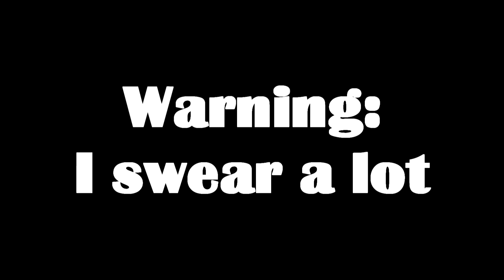From Bad To Worse | Total War: Shogun 2 Campaign Part 7 - Foreman Plays Stuff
Things look very dire, gotta be honest. Our Daimyo has built his reputation upon defending the walls of Bungo but this might be too much, even for him.

I honestly really enjoy recording this series but I do feel bad about the distinct lack of progress. Still, there's something to be said for a story about a strong, steadfast samurai clan doing it's best to hold on and make a name for themselves amidst a country at war, outnumbered and beset on all sides.

Will we actually be able to achieve victory and become Shogun in this Hard Campaign? I genuinely have no idea but you can bet that I'm going to do my best, however little that may be worth.

If you're waiting for the next episode, why not check out some of my other playlists? You might find something you like!

Total War: Shogun 2 is a strategy video game developed by Creative Assembly and published by Sega in 2011. It is part of the Total War series and returns to the 16th-century Japan setting of the first Total War game, Shogun: Total War, after a series of games set mainly in Europe and the Middle East.

Shogun 2 is set in 16th-century feudal Japan, in the aftermath of the Ōnin War during the Ashikaga shogunate. The country is fractured into rival clans led by local warlords, each fighting for control. The player takes on the management of one of these clans, with the goal of dominating other factions and establishing rule over Japan. The standard edition of the game features a total of eight factions (plus a ninth faction for the tutorial), each with a unique starting position and different political and military strengths. The limited edition includes an exclusive ninja clan, the Hattori, and a DLC unlocks a tenth clan, the Ikko-Ikki.[1][2]

The game moves away from the European setting of previous Total War games and returns to the first setting in the Total War series, but making significant changes to core gameplay elements of Shogun 2. Compared to Empire which spanned almost the entire globe, the new installment focuses only on the islands of Japan (excluding Hokkaido) and on a reduced number of unit types.[1]

Shogun 2 received critical praise from reviewers, often for its simplification and refinement of the series by returning to its roots. A standalone expansion set, Total War: Shogun 2: Fall of the Samurai, was released in 2012.

Shogun 2's blend of turn-based strategy and real-time tactics gameplay is a staple of the Total War series.[3] The player plays the role of both the clan leader and general, alternating between the campaign, where the player manages land and armies turn by turn, and the battles, where the player takes control of the army on the battlefield in real-time.[4]

In the campaign, the player needs to oversee the development of settlements, military production, economic growth, and technological advancement respectively. The armies and units are organised and moved around the stylised campaign map by the player to carry out battles with other factions. In addition to fighting, the player is able to engage in diplomacy, political manoeuvring and the use of special agents to gain the upper hand. Ninja and geisha are also present in the game as assassins and spies.[4] While religion isn't as relevant as it was in Medieval II: Total War, it can't be neglected by the player. Greater interaction with the European foreigners (Nanban traders), for example, to enhance trade and acquire firearms, exposes the clan to Christianity, which will seriously increase religious unrest in the provinces. Religious agents, such as monks and priests can be used to convert the enemy population.

There are nine major clans that inhabit the provinces of Japan which the player chooses from.[5] There are others, including the "Akamasu retainer clan".[6] All Clans have particular advantages in certain areas, to give a variety of play style with each.